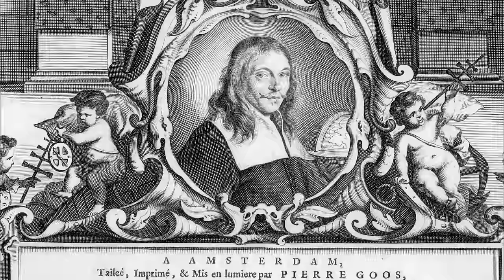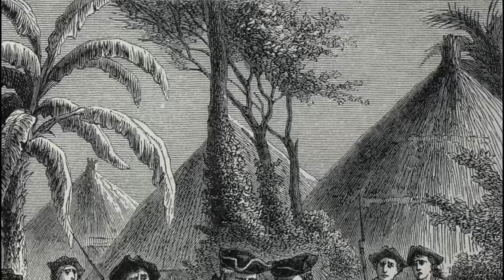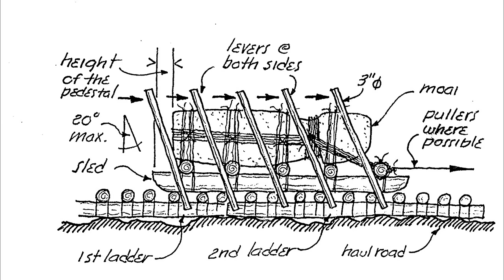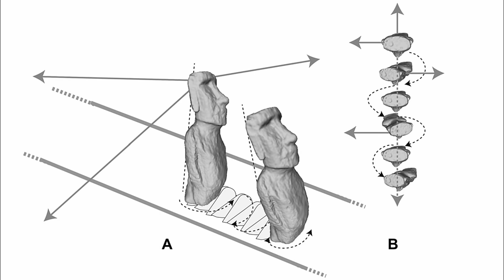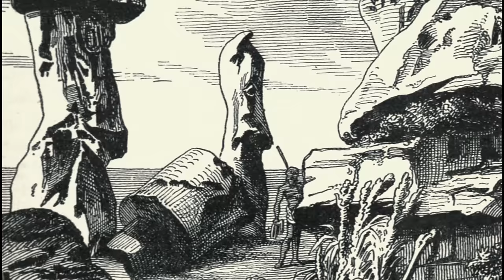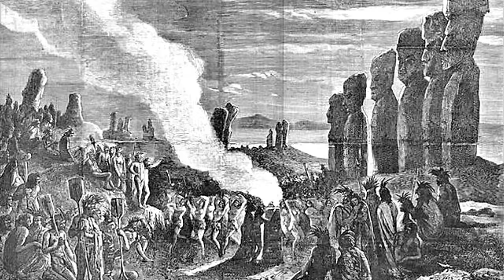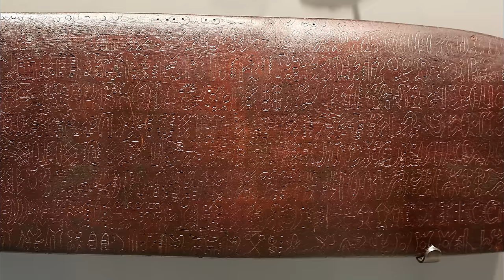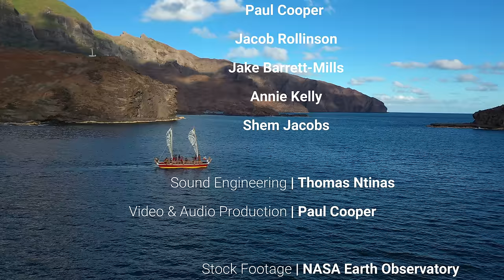6. Easter Island - Where Giants Walked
On one of the world’s most isolated islands, hundreds of vast stone statues lie mouldering in the grass.

In this episode, we take a look at one of archaeology’s most enduring puzzles: the mystery of Easter Island. Find out how this unique community grew up in complete isolation, severed from the rest of the world by a vast expanse of ocean. Discover the incredible story of how it survived for so many centuries, and examine the evidence about what happened to finally bring this society, and its statues, crashing down.

This episode, we're joined by children from the Toki School of Music and Arts on Rapa Nui, who were kind enough to record some traditional ancestral chants especially for the podcast.

Since 2012, Toki has offered children & adolescents free classes in classical and traditional music, with the aim of keeping the traditions of the island alive.

It's an incredible project, and if you want to help keep it running, you can donate

Credits:

Sound engineering by Thomas Ntinas

Voice Actors:

Jake Barrett-Mills
Jacob Rollinson
Annie Kelly
Shem Jacobs

Footage of Rapa Iti by Normand Schafer of Far and Away Adventures: FarAndAwayAdventures.com

SOURCES:

Bahn, Paul, and John Flenley. Easter Island, Earth Island. United Kingdom, Thames and Hudson, 1992.
Barthel, Thomas S. The Eighth Land: The Polynesian Discovery and Settlement of Easter Island. Trans. Trans. Anneliese Martin. Honolulu, University Press of Hawaii, 1978.
Behrens, Carl Friedrich. ‘Another Narrative of Jacob Roggeveen’s Visit.’ In: The Voyage of Captain Don Felipe Gonzalez. Trans. Bolton Glanvill Corney. Cambridge, The Hakluyt Society, 1908, pp. 131–137.
Bendrups, Dan. Singing and Survival: The Music of Easter Island. United States, Oxford University Press, 2019.
Boersema, Jan J. The Survival of Easter Island: Dwindling Resources and Cultural Resilience. United Kingdom, Cambridge University Press, 2015.
Capek, Michael. Easter Island. United States, Twenty-First Century Books, 2008.
Corney, Bolton Glanvill, editor. The Voyage of Captain Don Felipe Gonzalez. Cambridge, The Hakluyt Society, 1908.
Cook, Captain James. The Journals of Captain James Cook on His Voyages of Discovery. Ed. J. C. Beaglehole . United Kingdom, Taylor & Francis, 2017.
Diamond, Jared. Collapse: How Societies Choose to Fail or Survive. United Kingdom, Penguin Books, 2013.
Emory, Kenneth P. ‘Easter Island’s Position in the Prehistory of Polynesia.’ The Journal of the Polynesian Society, vol. 81, no. 1, 1972, pp. 57–69.
Esen-Baur, Heide-Margaret. ‘Towards an Understanding of “Rongorongo.”’ Anthropos, vol. 106, no. 2, 2011, pp. 439–461.
Fischer, Steven Roger. Island at the End of the World: The Turbulent History of Easter Island. United Kingdom, Reaktion Books, 2006.
Gill, George W. and Vincent H. Stefan, editors. Skeletal Biology of the Ancient Rapanui (Easter Islanders). United Kingdom Cambridge University Press, 2016.
Heyerdahl, Thor. Easter Island: The Mystery Solved. New York, Random House, 1989.
, and Edwin N. Ferdon Jr, editors. Reports of the Norwegian Archaeological Expedition to Easter Island and the East Pacific. United States, Rand McNally & Company, 1961.
Hiatt, Alfred, et al., editors. European Perceptions of Terra Australis. United Kingdom, Taylor & Francis, 2016.
Hunt, Terry and Carl Lipo. The Statues that Walked: Unraveling the Mystery of Easter Island. United Kingdom, Free Press, 2011.
. ‘Rethinking the Fall of Easter Island: New Evidence Points to an Alternative Explanation for a Civilization’s Collapse.’ American Scientist, vol. 94, no. 5, 2006, pp. 412–419.
Langdon, Robert, et al. ‘The Settlement of Easter Island.’ The Journal of the Polynesian Society, vol. 110, no. 3, 2001, pp. 329–333.
Middleton, Guy D. Understanding Collapse: Ancient History and Modern Myths. United Kingdom, Cambridge University Press, 2017.
Roggeveen, Jacob. ‘Extract From the Official Log of Mr Jacob Roggeveen, Relating to His Discovery of Easter Island.’ 1722. In: The Voyage of Captain Don Felipe Gonzalez. Trans. Bolton Glanville Corney. Cambridge, The Hakluyt Society, 1908, pp. 1–24.
Routledge, Katherine. The Mystery of Easter Island. United Kingdom, Hazell, Watson, and Viney Ltd, 1919.
Trachtman, Paul. ‘The Secrets of Easter Island.’ Smithsonian, 1 Mar. 2002. Online.
Van Tilburg, Jo Anne and Ted Ralston. ‘Engineers of Easter Island.’ Archaeology, vol. 52, no. 6, 1999, pp. 40–45.